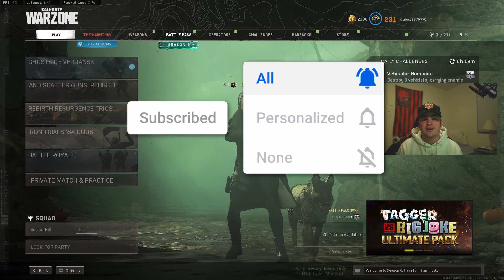37 KILLS w/ MP7 on REBIRTH ISLAND! 🔥 (BEST MP7 SETUP)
37 KILLS w/ MP7 on REBIRTH ISLAND! 🔥 (BEST MP7 SETUP) - Warzone Season 6

The MP7 Is INSANE On Alcatraz - This SMG Has NO RECOIL!? *Best Setup* (Rebirth Island - Warzone)